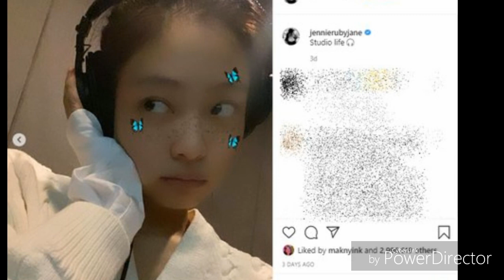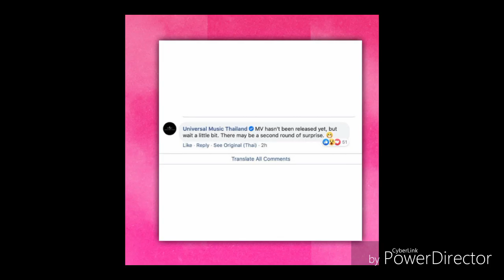Blackpink JUNE SUMMER COMEBACK DELAYED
Blackpink June Summer theme will be delayed in last Month of June or 1st week Of July 2020